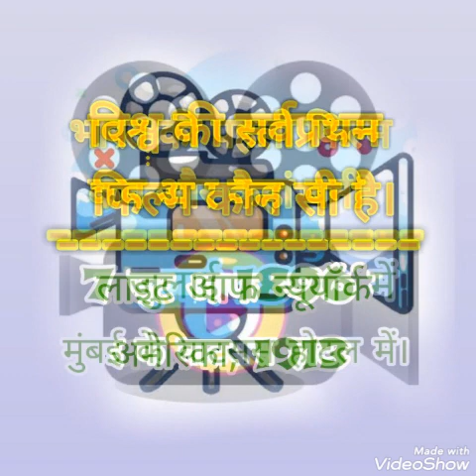Sinema jagat ka sampurn itihaas, filmi baaten, filmo ka itihaas, samany gyan,GK,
FILM JAGAT KA BHULA BISRA ITIHAAS, VISW KI PRATHM WA BHARAT KI PRATHAM FILM KAB KAHAN BANI, SABSE BADA CINEMA HAAL KAHAN HAI, SAMANY GYAN, GARNAL KNOWLEDGE,,  SABSE JADA CHALNE WALI FILM,